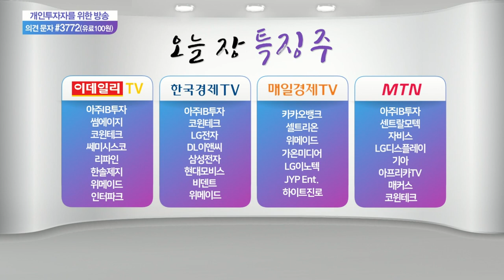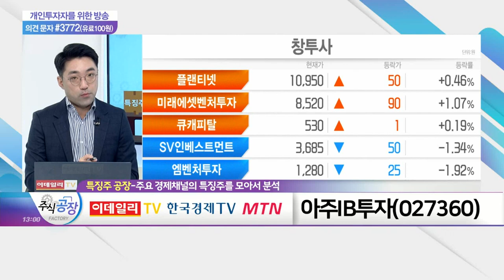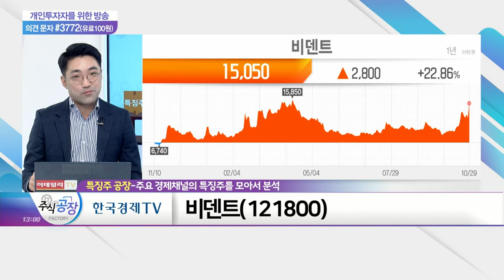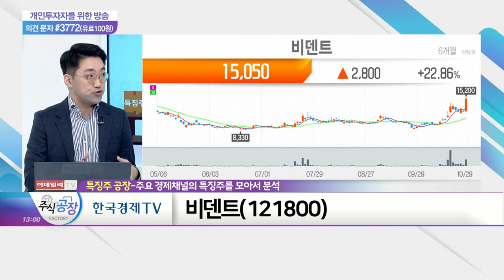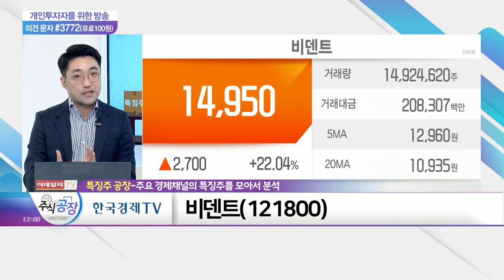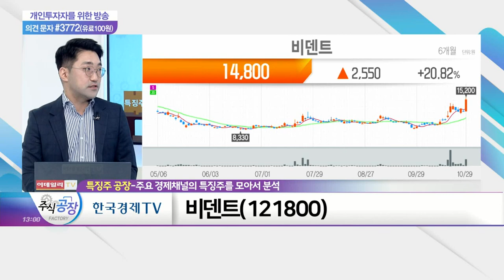센트랄모텍, 아주IB투자, 비덴트_특징주 공장 (20211029)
센트랄모텍(308170)
- 美 테슬라‧루시드 관련주 포함에 강세
- 루시드 모터스와 전략적 파트너십 체결
- 테슬라 시총 1조 달러 돌파에 기대감 고조
- 신규사업 '볼스크류' 등 발굴 후 사업화
- 알루미늄 컨트롤 암, 국내 최대 규모 생산시설 확보

아주IB투자(027360)
- 초기기업 발굴 주력 신기술 금융사
- '야놀자' 미국 상장 기대감에 강세
- '야놀자' 일부 지분 소프트뱅크에 매각

비덴트(121800)
- 빗썸코리아‧빗썸홀딩스 최대주주
- 내년부터 가상화폐 수익에 과세
- 엘살바도르, 비트코인 대거 매입
- 비트코인 가격, 투심 회복에 7,300만 원대 재진입